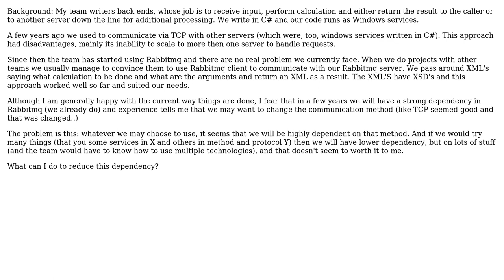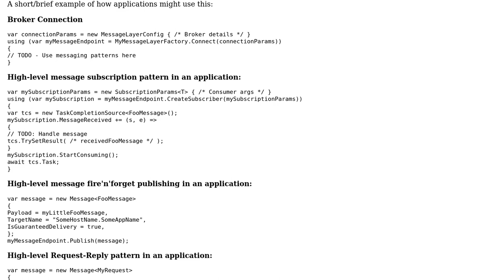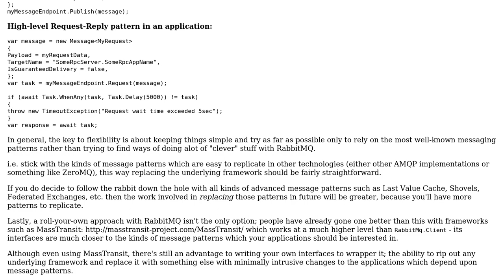Software Engineering: How to reduce dependency in communication between servers?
With thanks & praise to God, and with thanks to the many people who have made this project possible! | Content (except music & images) licensed under CC BY-SA | Music | Images & others | With thanks to user Ben Cottrell user Belgi and the Stack Exchange Network Trademarks are property of their respective owners. You are responsible for your own actions.